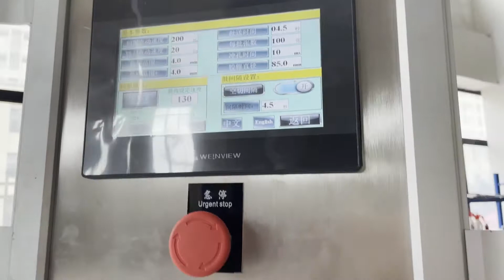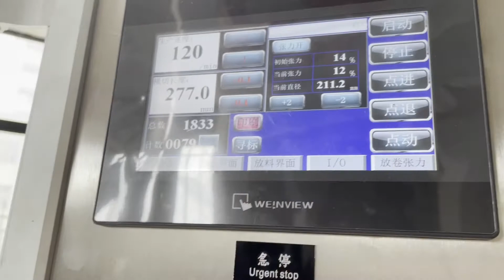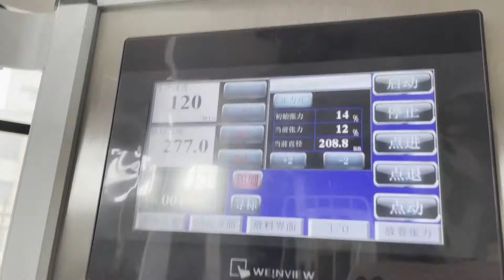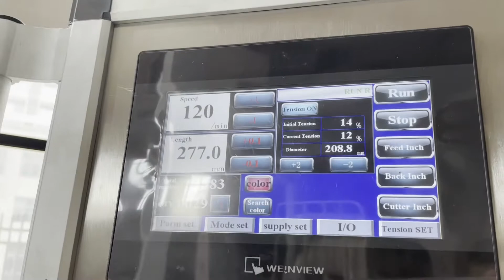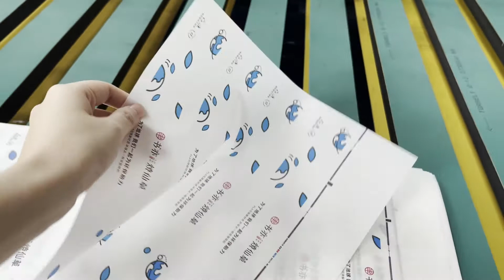Lined Paper Roll To Sheets Cutting Machine For Hamburger/Sandwiches Wrapping Paper Manufacturing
SCL series jumbo roll to sheets cutting machine can meet the cutting needs of various materials.
This model machine can automatic count, stacking and conveying the sheets with belt, automatic tension control system and servo motor help to cutting with high precision.